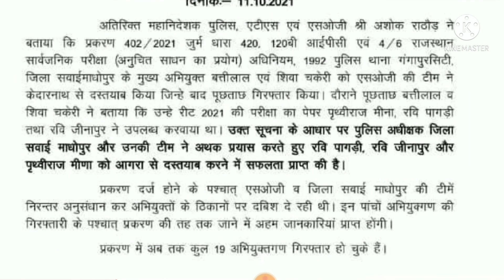Reet पेपर Out था, SOG ने सौंपी रिपोर्ट, पेपर दुबारा कराने की सिफारिश